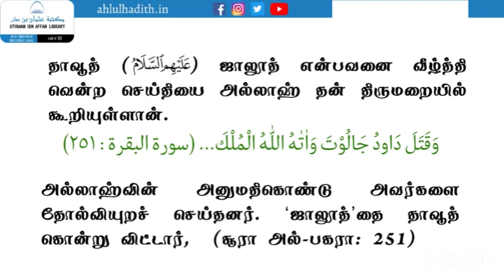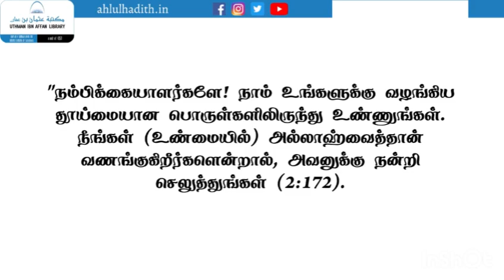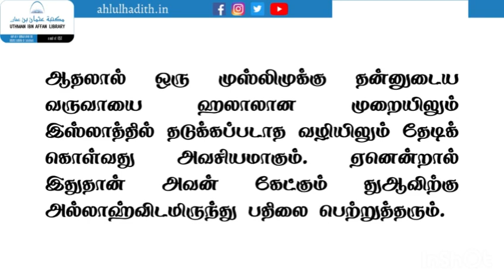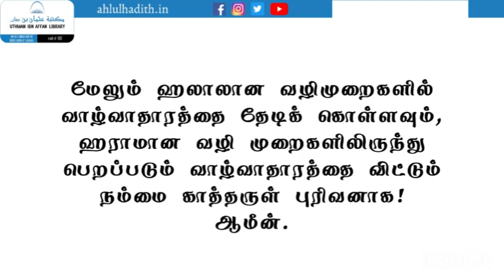வாழ்வின் நோக்கமும் வாழ்வாதாரமும்|ஷெய்க் நாஸிருத்தீன் அல் அல்பானி|Purpose of Life and Sustenance|3)